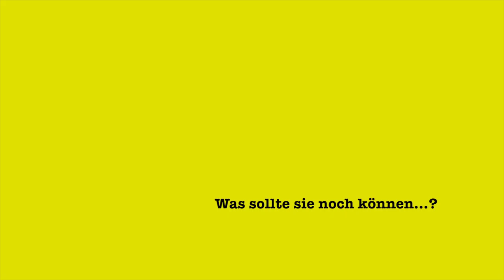Was ist eine gute Bank? Was ist Nachhaltigkeit?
ein norarufilm für den RKI SH-Council